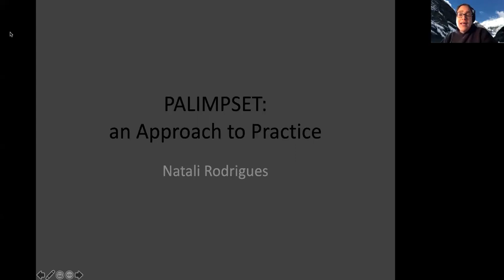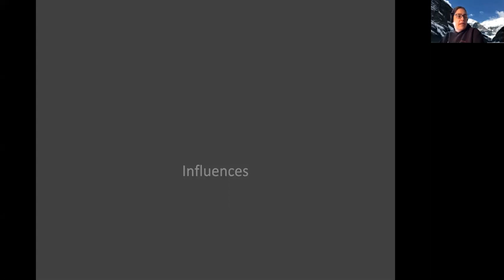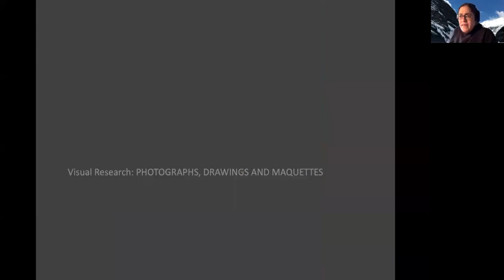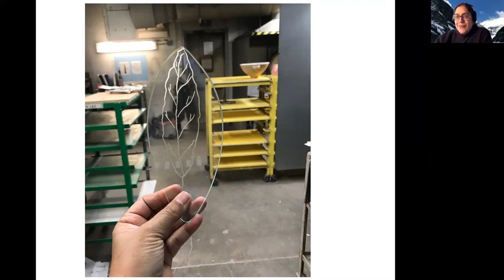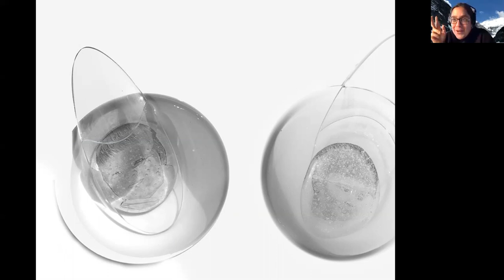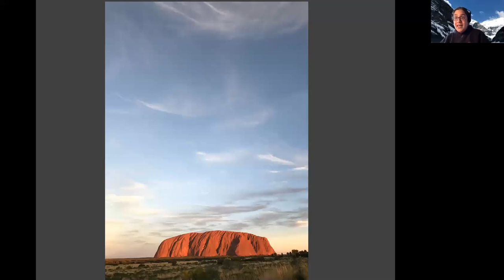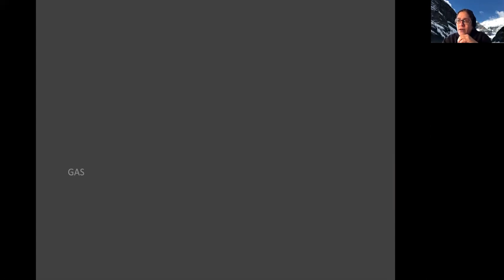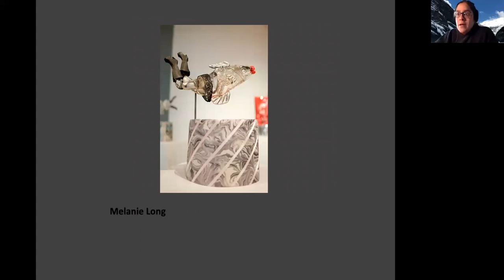Natali Rodrigues Virtual Visiting Artist Lecture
Natali Rodrigues is an Associate Professor (glass and drawing) at the Alberta College of Art and Design. She received her MA(VA) from the Australian National University in 2003, and BFA in 1999 from ACAD. She has an active practice investigating liminality, silence, and transformative experience. Her objects and drawings have been exhibited in North America, Europe, and Australia. Natali joined the Glass Art Society Board of Directors in March 2014 and became President in June 2017.